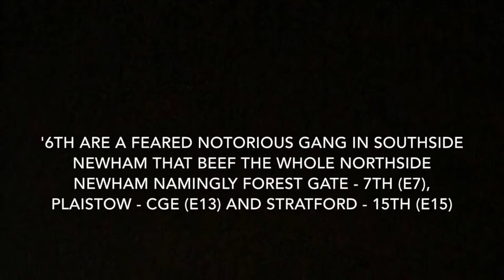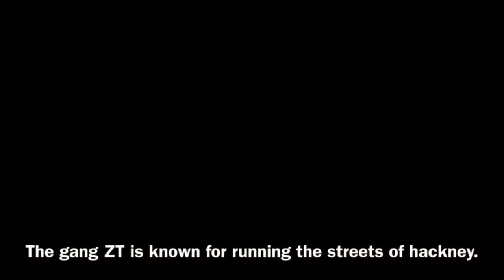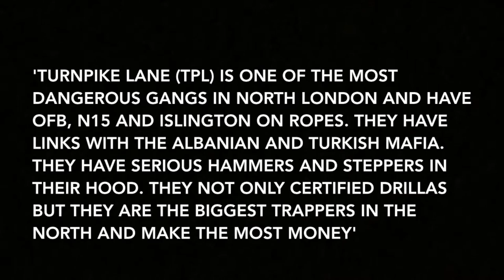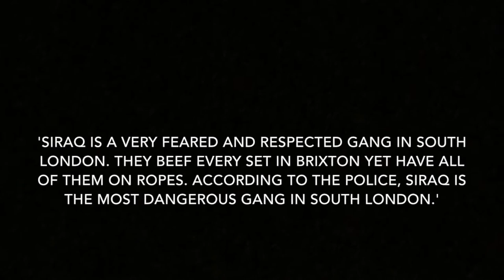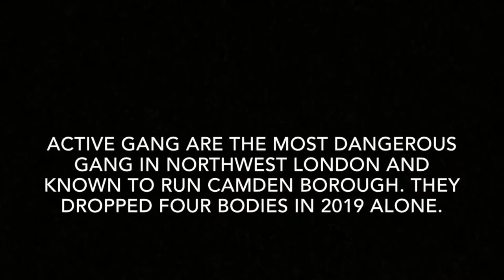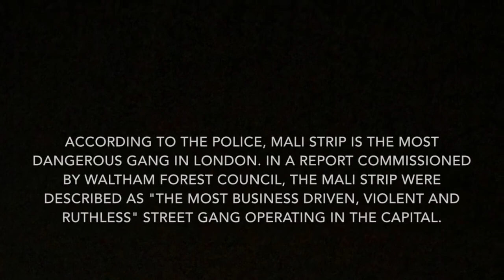TOP10 | THE MOST DANGEROUS LONDON GANGS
Hi! In this video you will find top 10 London gangs. This video is not intended to offend anyone.